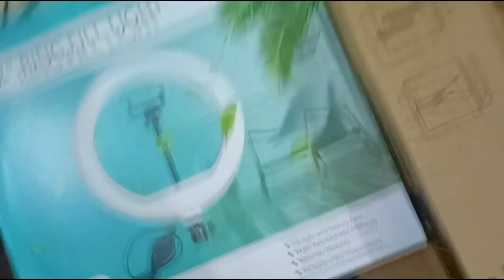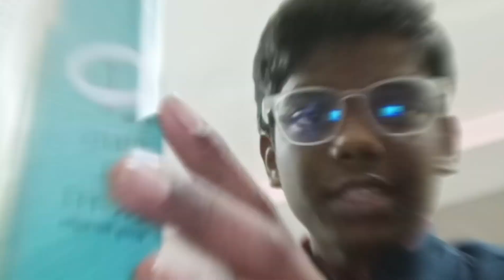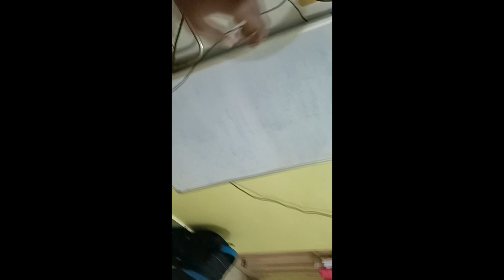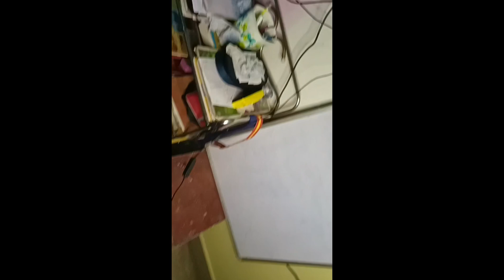My new setup